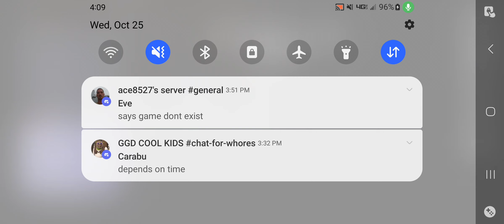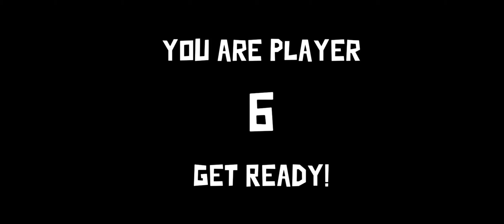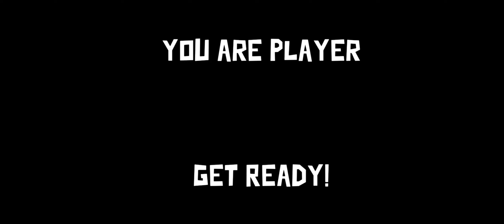mushi killed me when I was peli.. ( goose goose duck with friends)